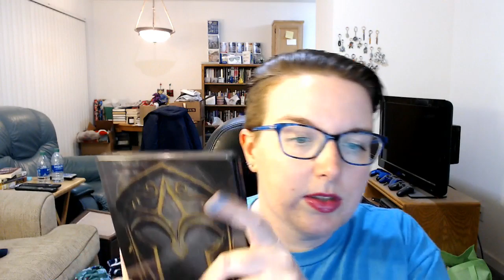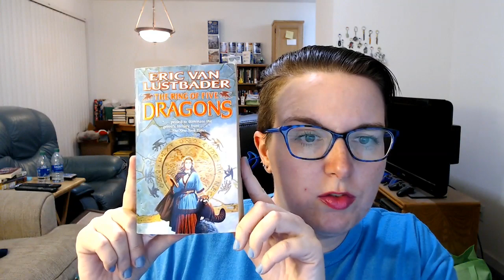things i want to do in march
i forgot the flipping audiobooks again!! i will remember for next time, i swear.